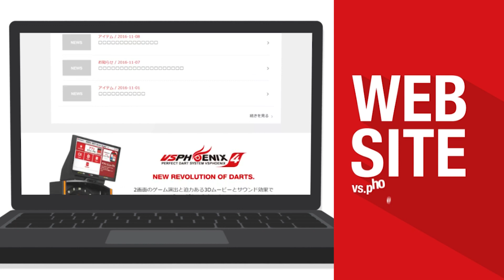【2017 PERFECTツアー 開幕戦 横浜 男子準決勝】 山田勇樹 VS 小沼翼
ソフトダーツトーナメント "2017 PERFECTツアー"開幕戦 横浜 男準決勝戦、山田勇樹 VS 小沼翼のフルバージョン動画です。
soft darts tournament "2017 PERFECT Tour" Grand Opening in Yokohama
Men's Semi-Finals Yuki Yamada VS Tsubasa Konuma [Full]